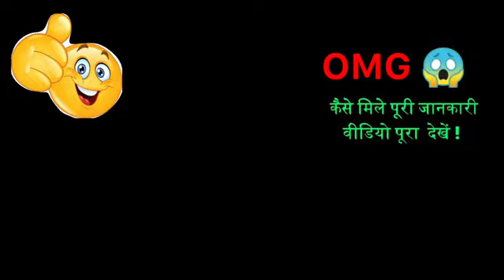"YOUTUBE NO TRIk 🤔" जानलो जरूरी है😲 |youtube​ Mnojdey​ Deepakdaiya​ Balramsingh​ techsupport​